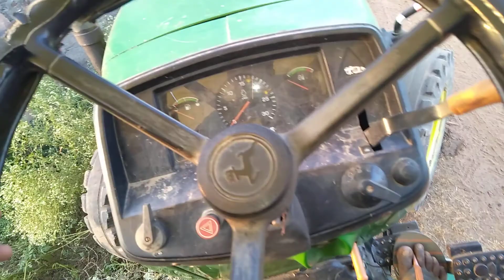John Deere 5204 John Deere tractor